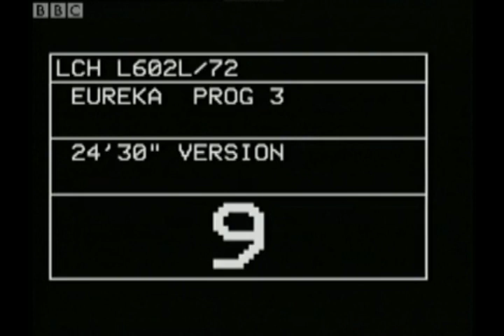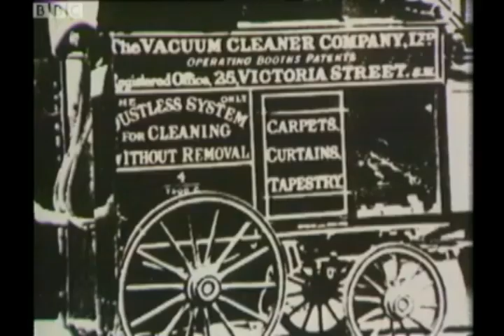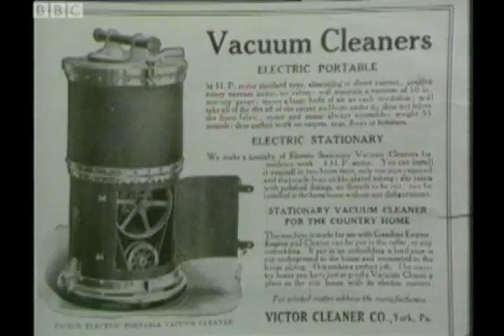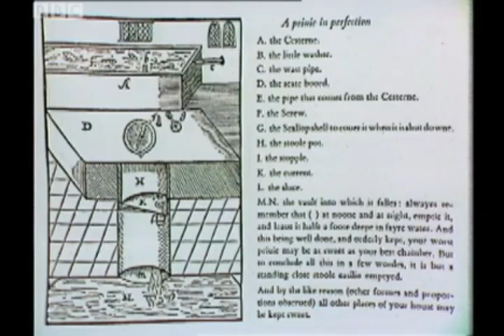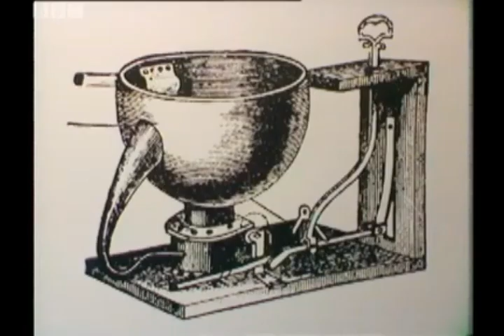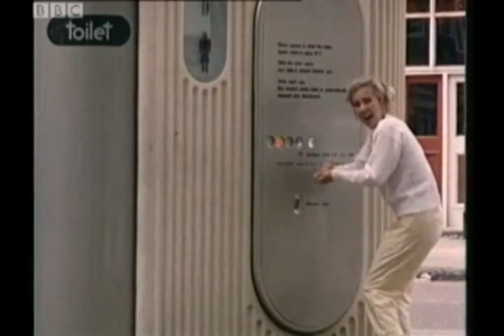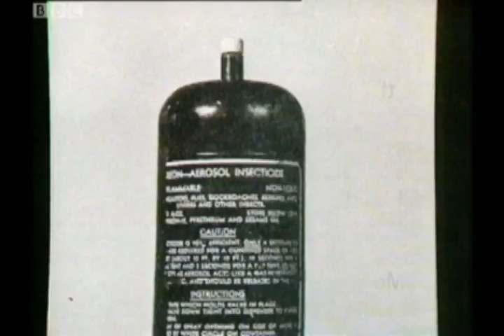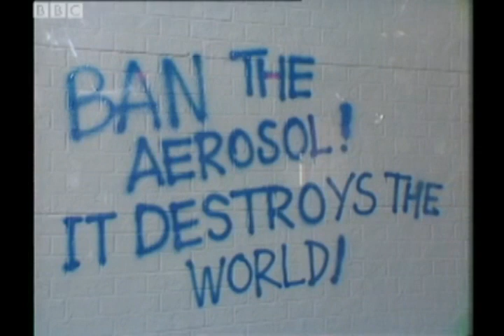Eureka (Series 2 - Ep 3 1983)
Children's educational tv series about science & inventions.
Broadcast between 1982 and 1986.
Devised by Clive Doig & Jeremy Beadle.
This episode presented by Sarah Greene & Paul MacDowell.
Notable cast members are Sylvester McCoy, Madeline Smith & Wilf Lunn.